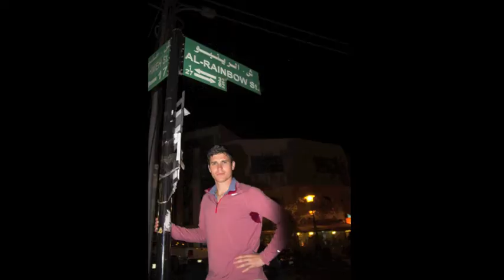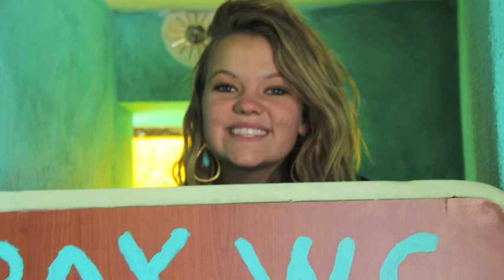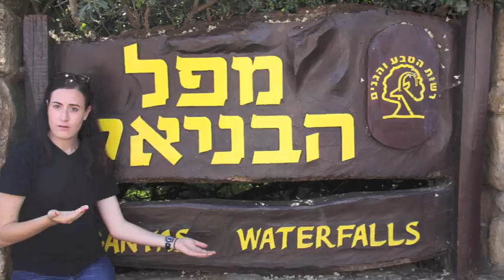BYU Jerusalem Winter 2014 Slideshow